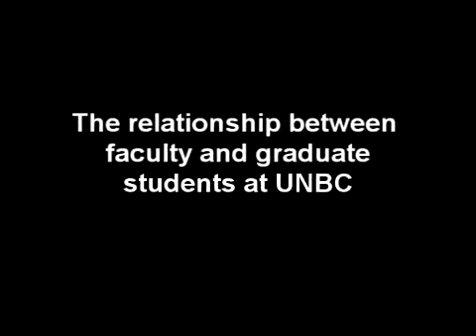The relationship between faculty and grad students at UNBC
Dr. Ken Otter explains the highlights of the relationship between faculty and their graduate students at UNBC